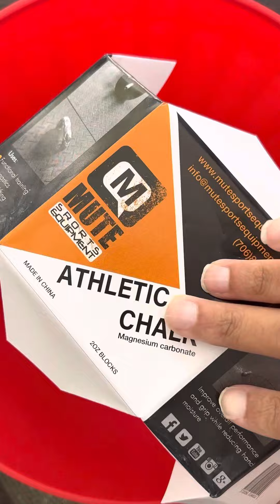ASMR | Cornstarch and Gym Chalk Crushing | Oddly Satisfying Sleep Aid